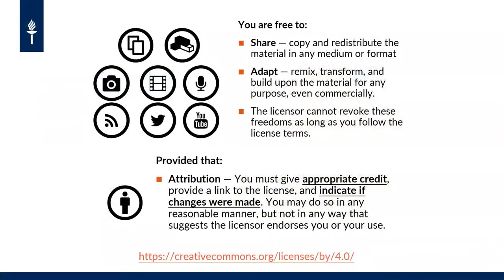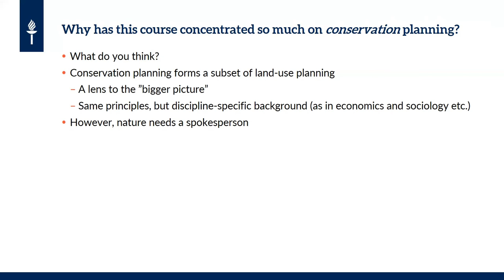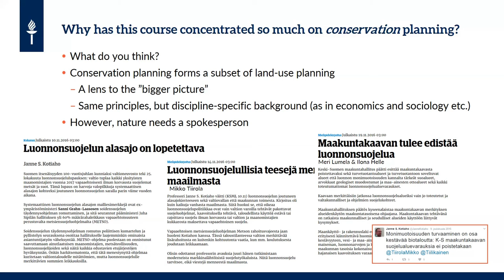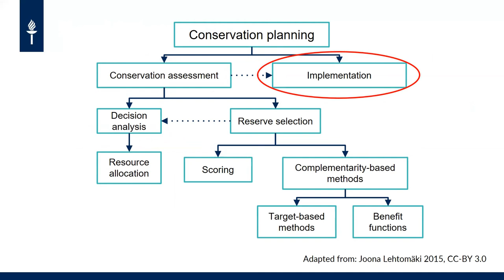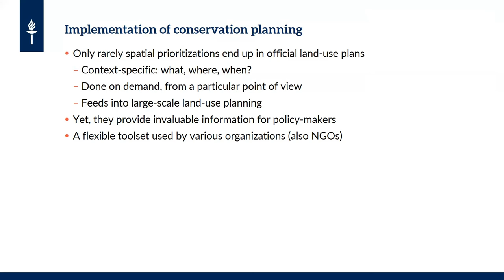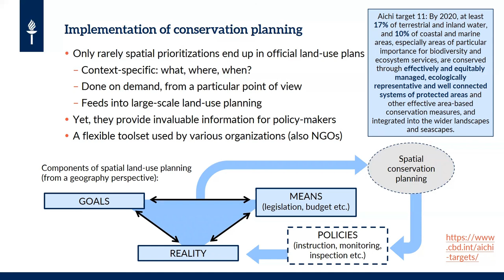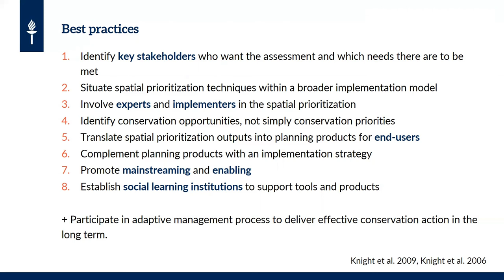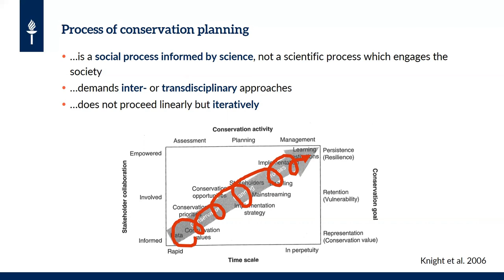L6, P1: Implementation of spatial conservation plans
This video is the first part of a video lecture on implementation of spatial conservation plans, and it describes some of the main reasons why prioritizations often are left unimplemented. The research-implementation gap can exist in any applied science and conservation planning is no exception. The video also gives several best practices to overcome the research-implementation gap, and these are further discussed in the second part of the lecture.

The lectures belong to a course on spatial land-use planning (ECOS1088), taught by Dr. Kaisa J. Raatikainen at the University of Jyväskylä in spring 2021. The course combines the practices of land-use planning with theoretical background from landscape ecology and conservation science, with specific attention on GIS-based conservation prioritization.